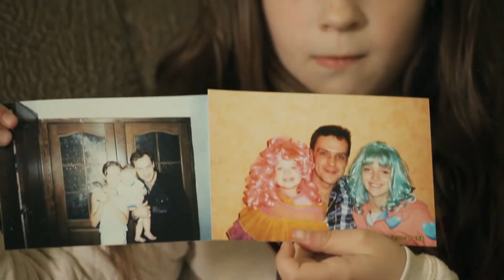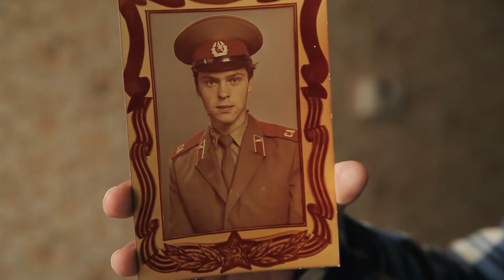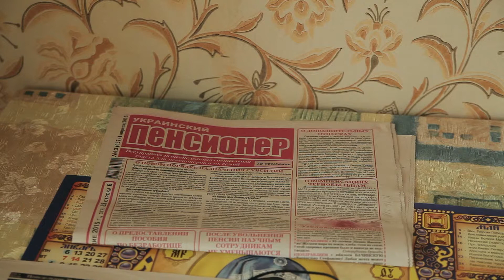Удовицький Ігор, 41 рік.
Волонтерський проект «Люди допомагають людям» об'єднує світ турботою один про одного.
Це ефективна, прозора і справедлива система адресної допомоги «з рук в руки».

Волонтерский проект «Люди помогают людям» объединяет мир заботой друг о друге.
Это эффективная, прозрачная и справедливая система адресной помощи «из рук в руки»